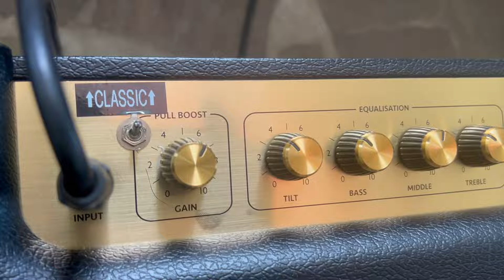Marshall Origin 20 Combo Classic Plexi + High Gain Brown Sound by Jens Kruse / Kruse Amplification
SWITCH BETWEEN CLASSIC PLEXI TONES + HIGH GAIN BROWN SOUND  NO DRILLING required